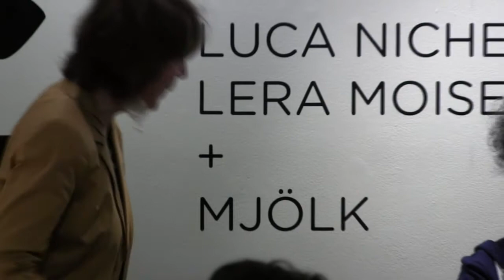ITALIAN SINGER SIMONE CRISTICCHI AT THE ISTITUTO ITALIANO DI CULTURA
The Istituto Italiano di Cultura, in collaboration with the Associazione Giuliani nel Mondo, presented a Press Conference with Italian singer, actor and composer Simone Cristicchi.

Thursday, September 11, 2014 - 6:30pm - 8:30pm
Istituto Italiano di Cultura - 496 Huron St., Toronto

Simone Cristicchi, in a tour between Canada and the USA, talks about his career as a singer, actor and composer. He also presented “Magazzino 18” (Warehouse 18), the musical show he has written with Jan Bernes on the little known history story of the Italians that left Istria and Dalmatia after World War II. “Magazzino 18" debuted in Toronto on September 12 at the Famee Furlane Club.